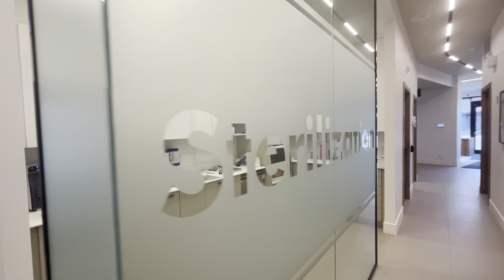Free Dental for Conestoga College Students | Day in My Life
Join me,  @abycreator6  in today's vlog as I take advantage of the fantastic free dental services available to Conestoga College students through our insurance plan in Waterloo, Canada.

In this Day in My Life vlog, I am sharing my experience, highlighting the comprehensive coverage and benefits of being a Conestoga College Downtown Campus student.

Discover the range of dental services covered, from routine check-ups to essential treatments, as we navigate the process and showcase the value of accessible healthcare for students. My day unfolds with a visit to the dentist, offering insights into the seamless utilization of the dental benefits provided by Conestoga College Downtown Campus.

🦷 Dental Services Highlights:
Explore the various dental services included in the Conestoga College insurance plan. From preventive care to specialized treatments, this vlog provides an informative glimpse into the advantages of having access to free dental services as a student.

📍 Location:
Waterloo, Ontario, Canada

👨‍🎓 Connect With Abhishek:
Follow @abbycreator for more insights into student life, healthcare experiences, and the day-to-day adventures of a Conestoga College Downtown campus.

📌 Connect With Shaina & Abby on Instagram:
Instagram.com/shaina.baweja
Instagram.com/abbycreator

Don't miss this opportunity to gain valuable information about maximizing the benefits of Conestoga College's insurance coverage.